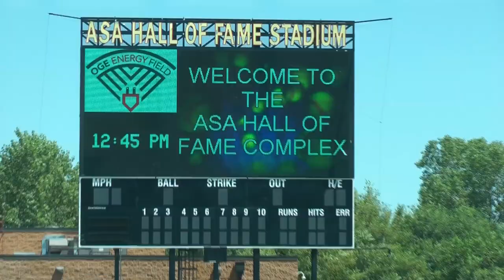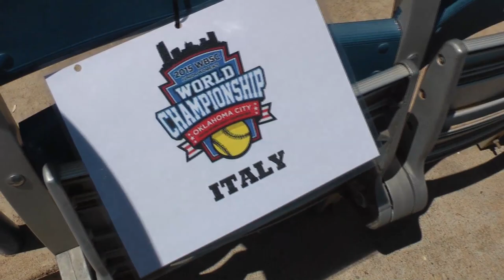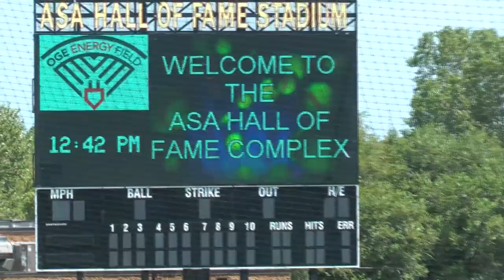FIBS - Intervista a Marta Gambella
Il manager della Nazionale Under 19 presenta l'undicesima edizione dello Junior Women's World Championship